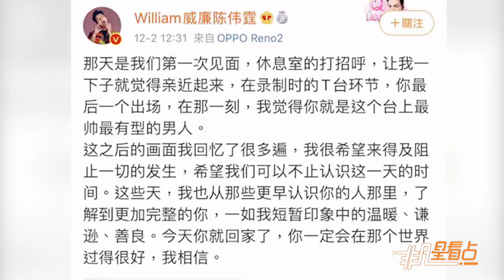陳偉霆“來不及阻止”高以翔猝逝 神隱一個月近況公開